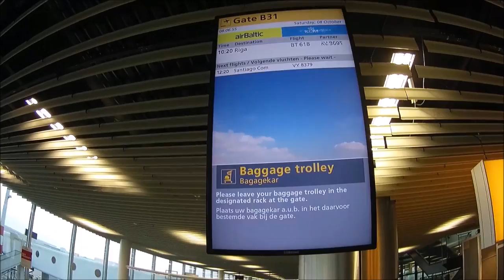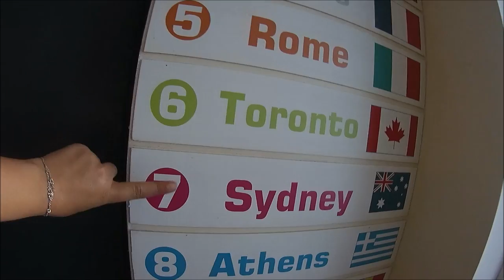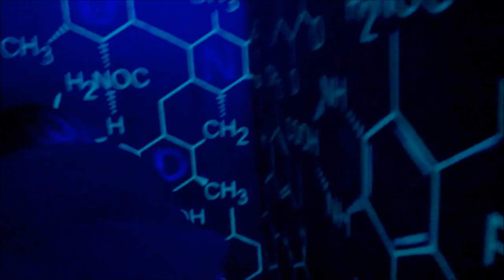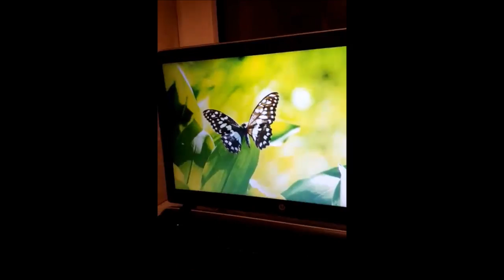MY ERASMUS EXPERIENCE • RIGA 2016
I wanted to thank you again. Tell you how much I loved spending this time with you. I discovered amazing people. You have made this Erasmus adventure a wonderful experience and I will keep a fabulous memory of it. Thank you all for making my Erasmus, the best time of my life.

Sorry, not everyone is in the video, but I don’t forget you. Some important people are not or very few.
I 'm not the same person who left France in October, thanks to you.

I've never been good at saying things, but "Putain" I love you and I miss u. 💜

I’ll come abroad. Get ready ! 🌍

"Once Erasmus, always Erasmus"

Thanks Riga for being on fire ! Love u Latvija. 🇱🇻

PS : There is still an existential question to this adventure: Who's the guy next door?